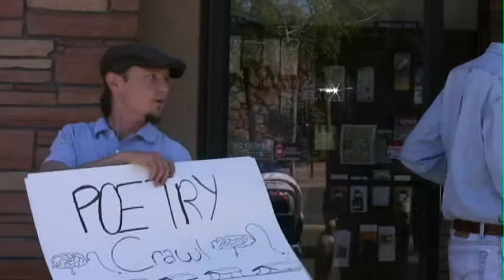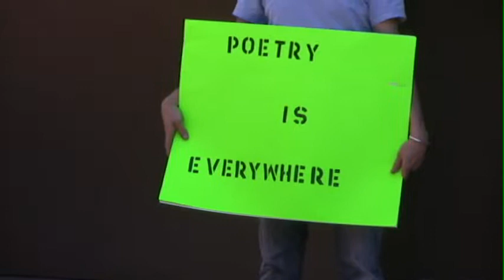Sedona Poetry Crawl: National Poetry Month April 2011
We decided to end National Poetry Month with a bang and we did it with the inaugural Poetry Crawl. After collaborating with local businesses we performed spontaneous poems for over 10 shops and their guests. The result was a lot of horn-honking and smiles!